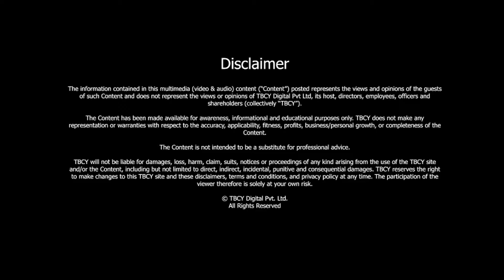Understanding ADVERTISING and BRANDING Trends | Ishan Raina | TBCY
S3 E338 Ishan Raina, Founder, Raina Advisory Services

0:00 Introduction
0:42 About Ishan Raina
1:03 What made Ishan move from management to entrepreneurship?
3:11 Ishan's learnings in his journey of shifting to entrepreneurship
6:55 What makes a brand tick?
11:50 How are social media influencers adding value to brands and changing them?
14:21 How are brands adapting to the digitization of the advertisement and promotion?
17:34 Three key milestones in Ishan's life?
21:45 Failures and learnings

We all need stability in life. We work hard and juggle among different companies in our initial career days so that we can finally settle on a good package. Willing to be settled in life is a good thing, but sometimes this stability ceases you to look into the opportunity in front of your eyes. When you are stable in your career and you still get an opportunity, the big dilemma arises, would you like to jump from something steady to something unknown and uncertain or would you like to stay in your comfort zone to avoid the risk of losing what you possess?

Our guest for today, Ishan Raina, also faced this dilemma. Good for him, he chose the former and is now a very successful entrepreneur. We are delighted to welcome Ishan Raina on our show.

Ishan Raina is the founder of Raina Advisory Services. He was earlier the founder and CEO of Havas Media. He has also founded Out of House Media and Ignited Digital Services. Ishan has the credit of founding some very successful startups, however, he has not always been an entrepreneur, before founding his first startup, he was in the top management of an agency. He was also the board member of global companies.

Talking about his decision of making a shift, he calls it a happy accident but he says that one has to be mentally ready for some discomfort after making a bold decision of shifting careers.

Catch Ishan Raina talking about his work life, brands and social media influencers:)